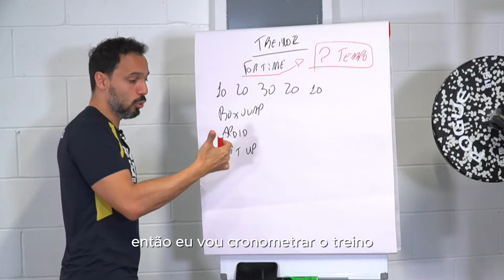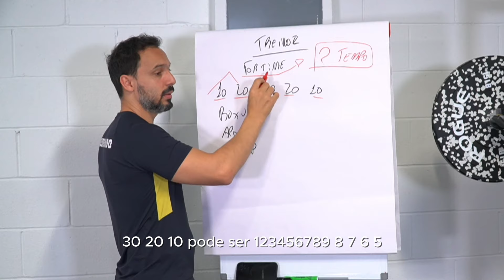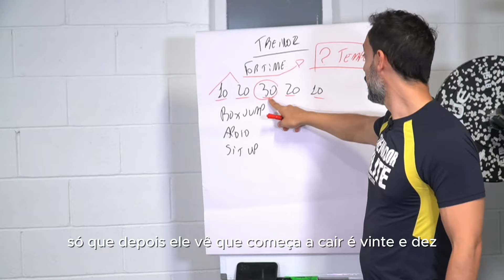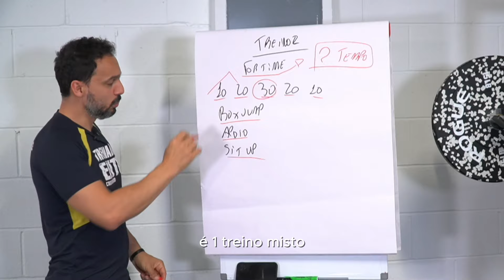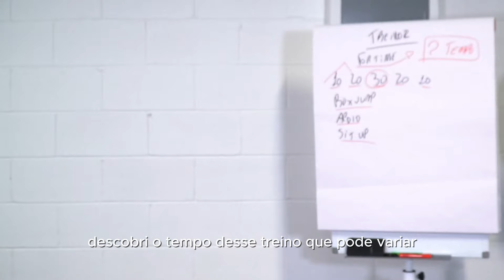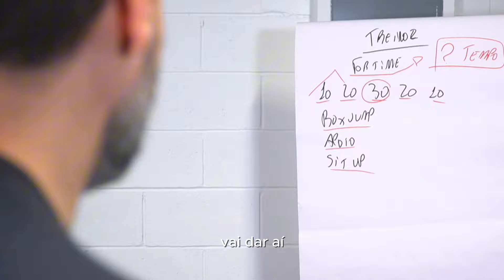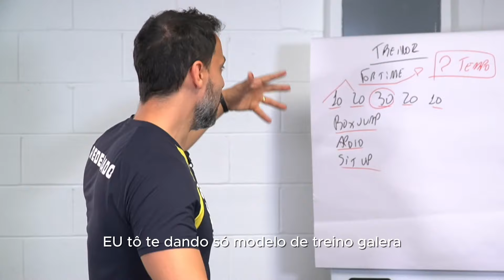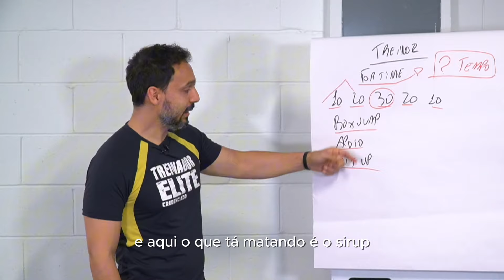Melhor método para emagrecer seus alunos. Treino para emagrecimento